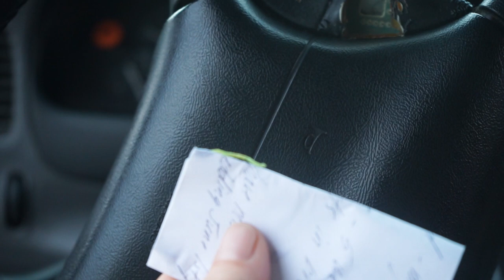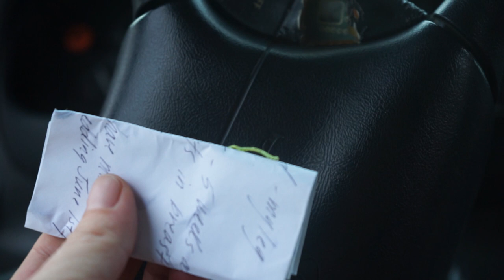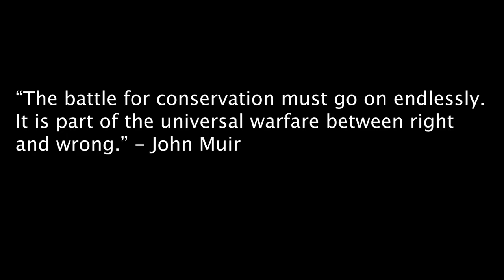Timber Rattler in LBL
Follow John Hewlett / Andy McLemore

We came up on a Timber Rattler in Land Between the Lakes. This is the second one I've ever seen in the wild, and they are something to behold. The road curved in front and behind us, so we were hearing cars just as they were driving through, which made the situation a little aggravating. The chances of him being hit and killed where he was were very likely. We could've watched and waited all day, but we didn't want the snake to be hit by a car, and wanted for him to just make his way on into the woods. After several minutes, we called our friend, John Hewlett, because this is his work. At that time, the snake did go on about his day. He only turned to me when I tried to encourage him with a touch to his back end with the stick. He was never any threat to us. With a dying planet and countless species, we will always try to protect and save what we can. It's all so precious. It was a really beautiful day. A gift.